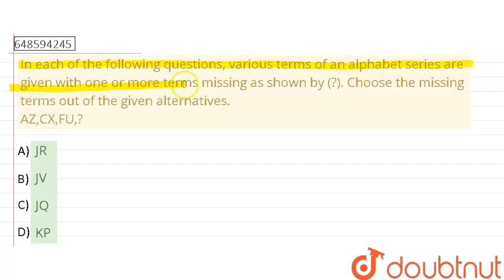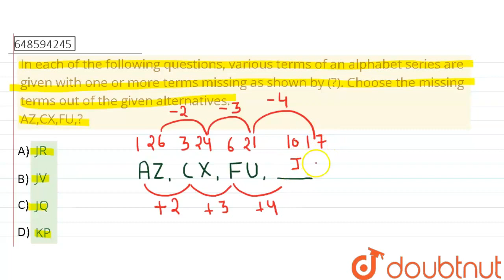In each of the following questions, various terms of an alphabet series are given with one or mo...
In each of the following questions, various terms of an alphabet series are given with one or more terms missing as shown by (?). Choose the missing terms out of the given alternatives. AZ,CX,FU,?
Class: 14
Subject: REASONING
Chapter: NUMBER SERIES
Board:CTET

👉 Have Any Query? Ask Us.